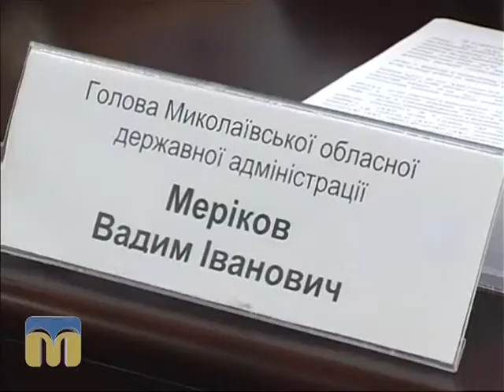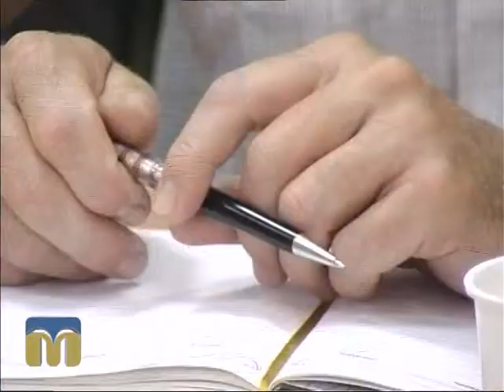Зустріч експертів Міжнародного торговельного центру з миколаївськими аграріями